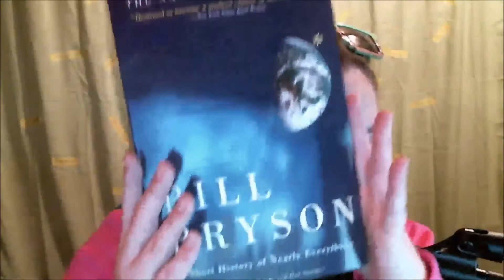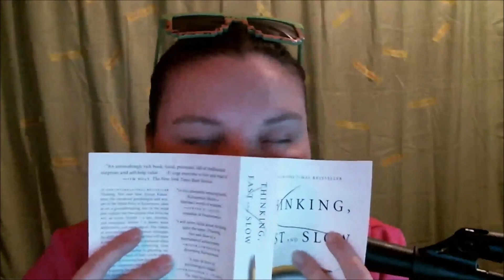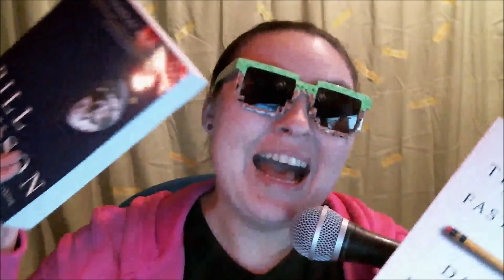I GOT MY CHAT FAM SECRET SANTA GIFT!!!!!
WAAAAAAAAAAHHHHHHHHHHH So the Chat Fam did a Secret Santa this year and I couldn't be more excited! I received mine today and here's the reveal! Less than 3